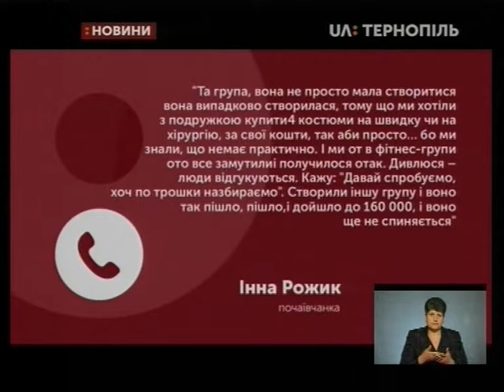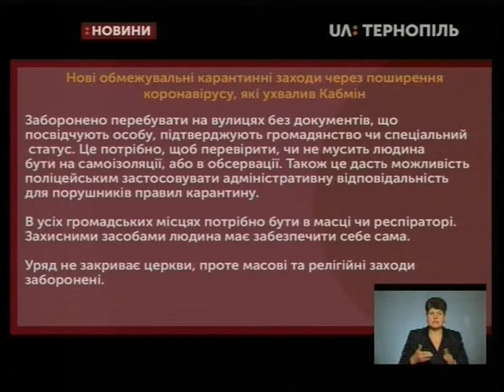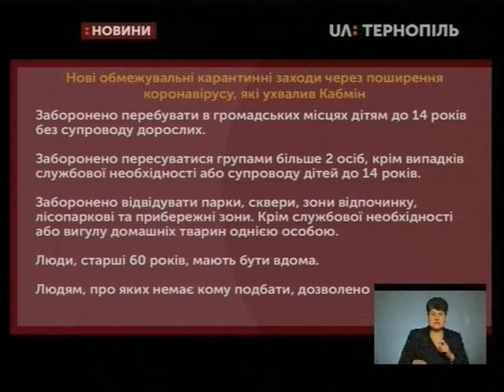06.04.2020. Новини. 19:00